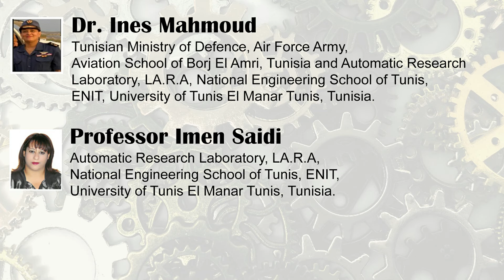A Novel Internal Model Control Method for Non-Square System